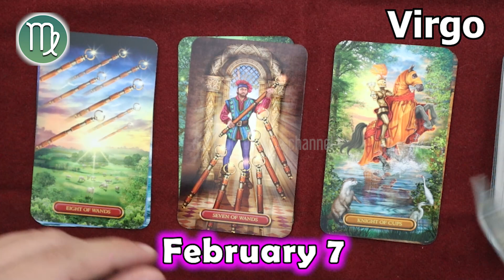❎ HOROSCOPE FOR TODAY ❎ VIRGO DAILY HOROSCOPE TODAY February 7 2023 🟢 tarot horoscope